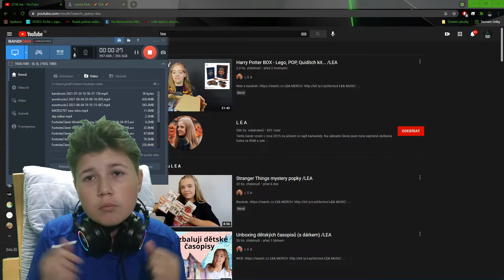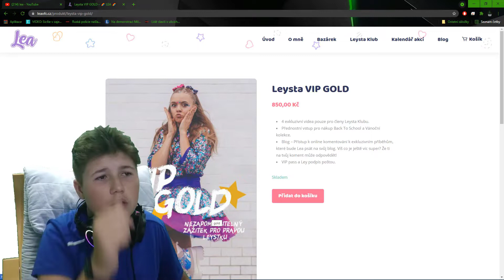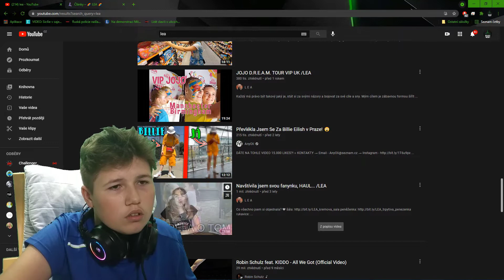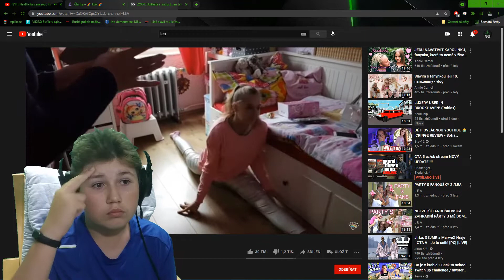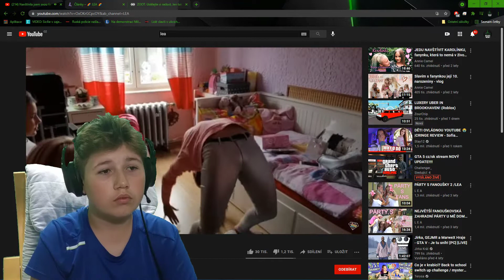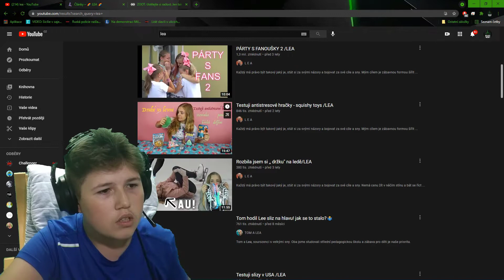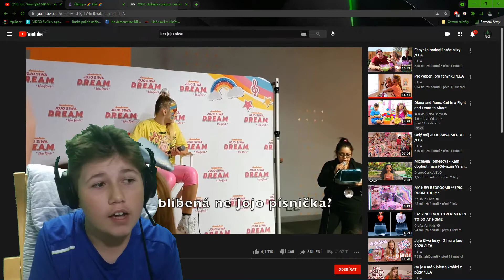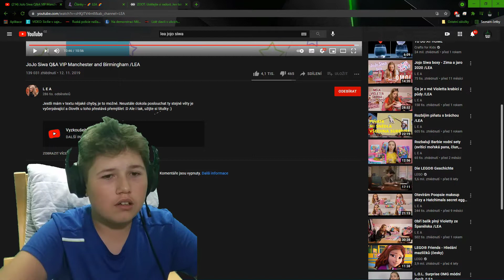Reakce na Leu-Lea balí jojo siwu na meet and greet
⬇️Nezapomeň otevřít popisek⬇️

Doufám že se ti video líbilo nezapomeň hodit like a taky nezapomeň sdílet a hodit follow na instagramu